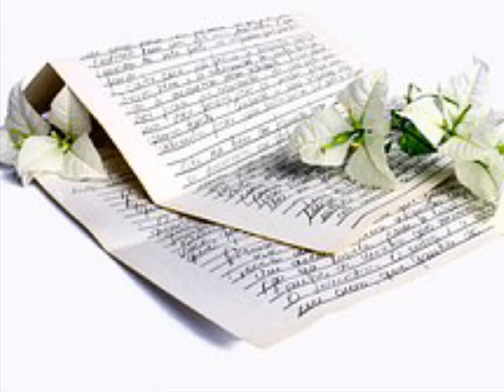심영재 ['06 Yellow Card] 언제까지라도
부르면 안 되겠죠
저 멀리 그대 모습
사라질 때 까지
아픈 두 눈 고여
흐르는 이 눈물마져
보여도 안되죠
사랑은 아름다워
내게는 그런 말조차
너무 어렵네요
멍하니 바라만 보죠
모두 줘 버린 내 마음까진
어쩌지 못해
내게로 다가온 그대를
모르게 안아버린 나니까
안 되는 걸 알아도
허락해 버린 나니까
다가서는 그 만큼
모질게 밀어내고
그 때 마다 멀어지길
기도해 봐도
가지지 못하는
그대를 사랑해 버린
이런 난 어떡하나요

다가서는 그 만큼
모질게 밀어내고
기도해 봐도
가지지 못하는
난 이런 난 어떡하나요
눈물 너머 흐려질
이름이라고 해도
닿지 못해 사라져 갈
마음이라도
그대를 언제까지라도
사랑할 수 있죠
이 세상 누구보다 아파도